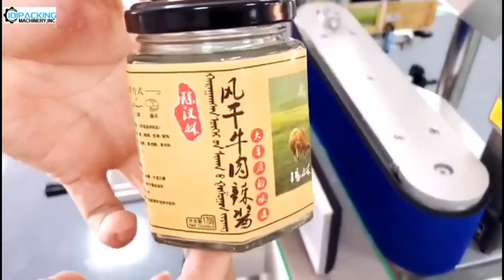Hexagonal glass bottle jar full wrap rolling labeling machine full wrap labeler equipment